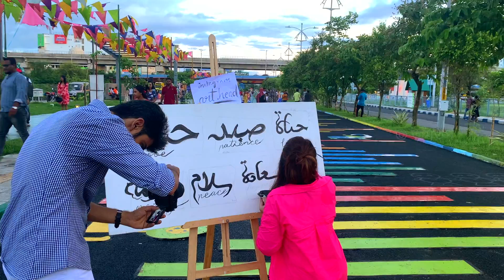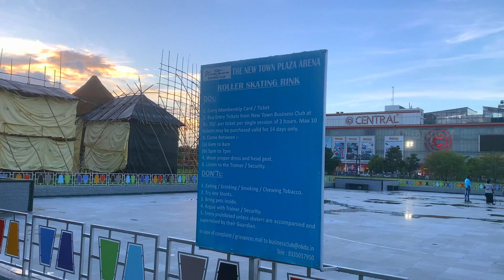Newtown Walking Street - A New Cultural Experience in Kolkata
Videography by AMREETAP MUKHERJEE
Copyright ⓒ 2022 AMREETAP MUKHERJEE
A wholesome new family destination within Kolkata made by NKDA, the first of its kind, representing the Kolkata Street Theatre. 5 minutes walk from Biswa Bangla Gate through the Biswabangla Sarani.